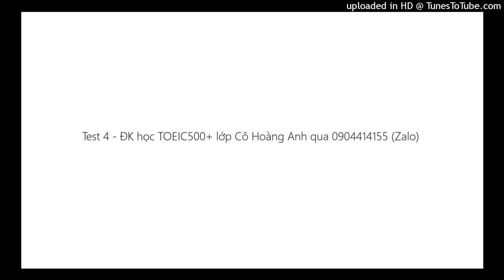Test 4 - ĐK học TOEIC500+ lớp Cô Hoàng Anh qua 0904414155 (Zalo)